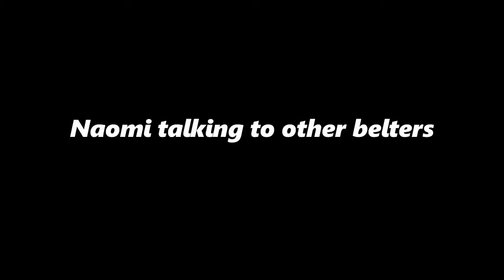The Expanse | Season 3 | Review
In this video Anthony gives a review of the show 'The Expanse'.

Watch THE AFTER DARK PODCAST every Monday and Saturday (also available on podcasting apps)

Watch Dark Discussions every Tuesday